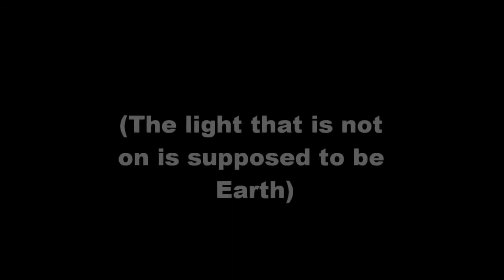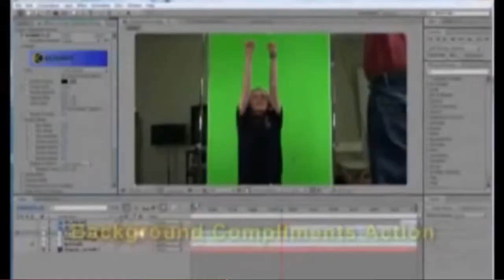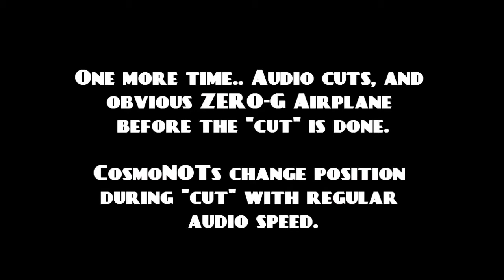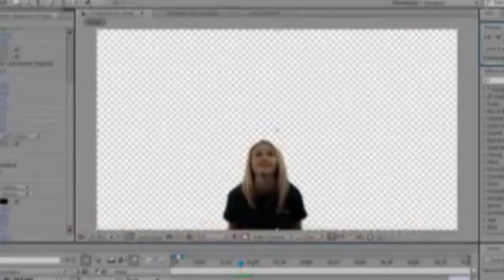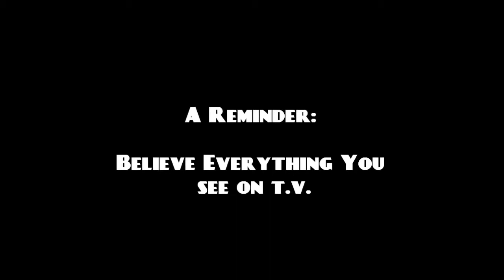Biggest Nasa Space Station Screw Ups Part 1